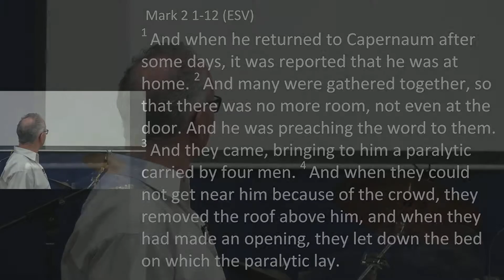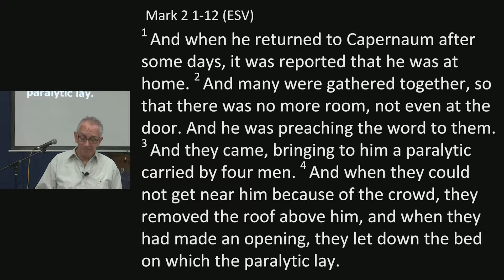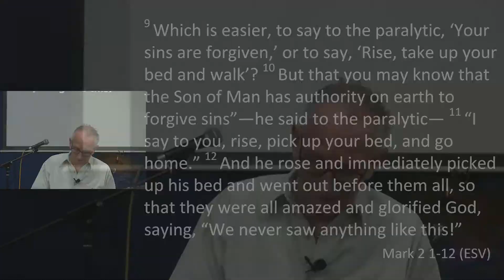Mark - Through the Roof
Through the Roof
Mark 2 v1-12
Chris Robins
22 / 1 / 2017
Kings Church Cockermouth, UK